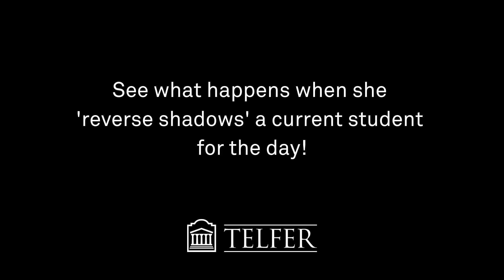Telfer 1980 Alumna 'Reverse Job Shadows' Current Student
In honour of Telfer's 50th birthday, Marlene Patrick from our 1980 graduating class 'reverse job shadowed' current finance student, Nourhan Mohamed to see just how much Telfer has changed!